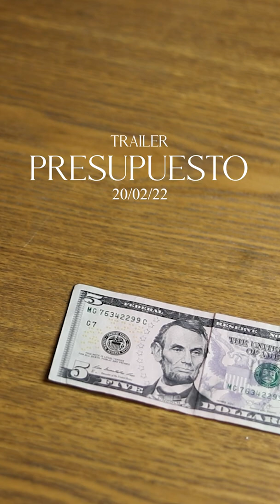Ignotus Films.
Somos una productora audiovisual creada por 6 estudiantes de audiovisuales que querían hacer cosas más allá de la universidad; para ir formando nuestras carreras y para básicamente hacer cosas A R R E C H A S

Somos 6 integrantes
1 Directora de arte
1 Sonidista y músico
1 Directora y guionista
2 Directoras de fotografía y camaras
Y  1 editor, director y guionista

Pero este anuncio no fue al azar, ya que el 27 de febrero estrenamos "PRESUPUESTO" un cortometraje el cual estuvimos trabajando los 2 últimos meses y esperemos que les guste tanto como a nosotros

Muchas gracias a todos por ver, y nos vemos el domingo para el tráiler de presupuesto...